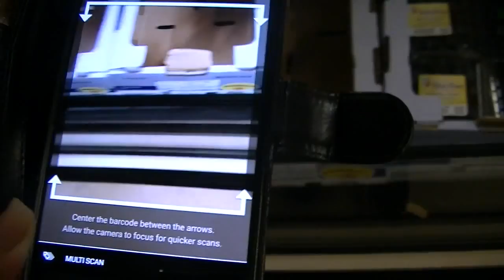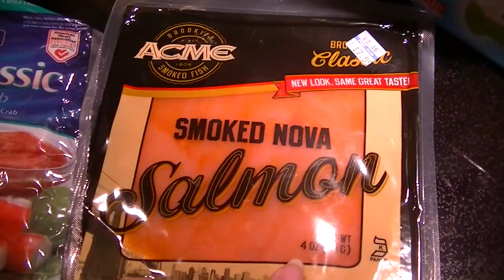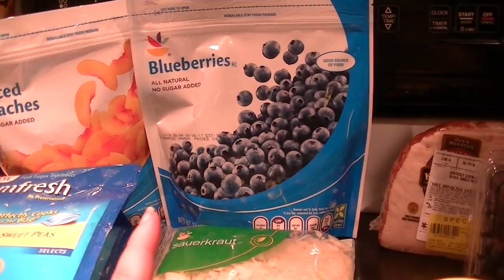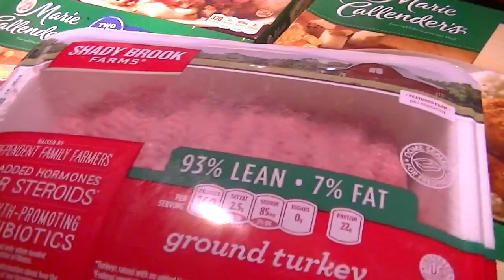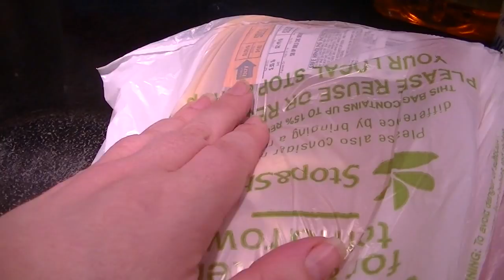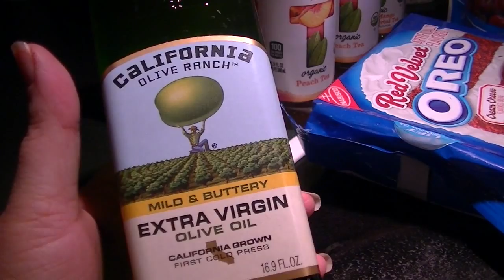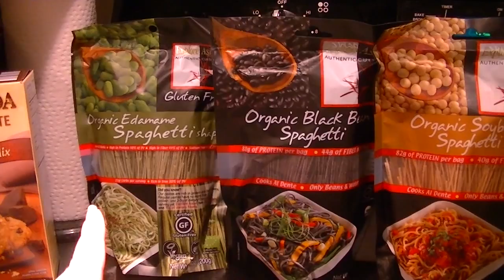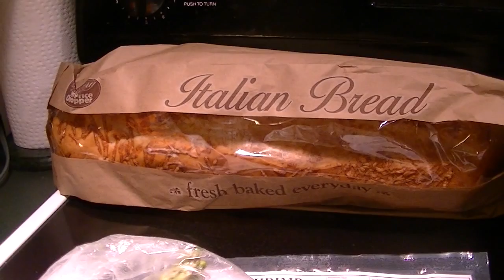Monthly Grocery Shopping - February 7, 2016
We've decided to vlog whenever we feel like it. What you are likely to see is a mix of my daily life - pets, chickens, cooking, cleaning, organizing, crafts, road trips, nail stuff and whatever else I get myself into.  Each vlog will be on a one day delay posted at 8 am EST.  Feel free to request what you'd like to see, in the comments below.